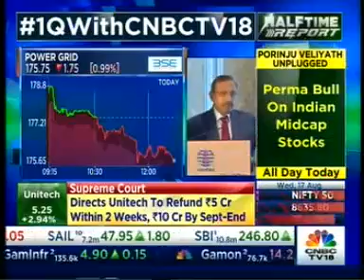POWERGRID Q1 Press & Analyst Meet - CNBC